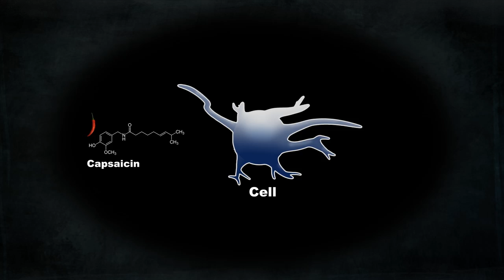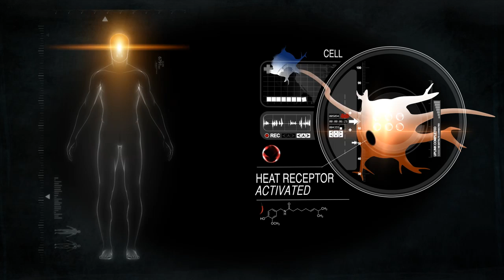Why are chili peppers hot?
We say that chili peppers are hot even after we just took them out of the fridge. Strange isn't it, that something we know isn't technically hot can still give us an almost painful burn.

The answer to this is in the chemistry of the fruit. Check it out!

This video project was a collaboration between Untamed Science and Molecular Frontiers filmed at Nanyang Technological University in Singapore.